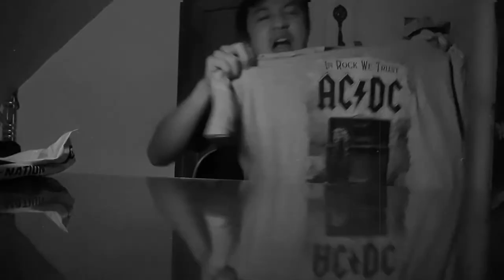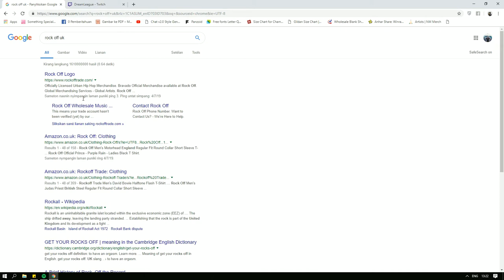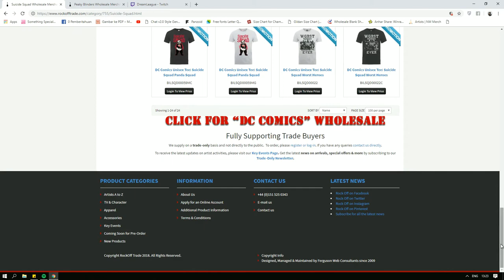Unboxing Merch bmth & acdc lisensi by rock off